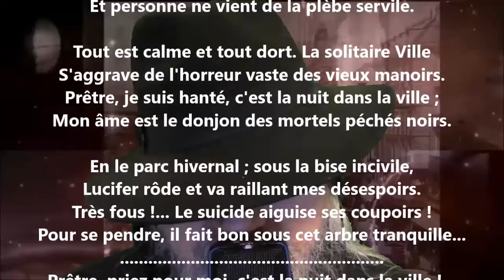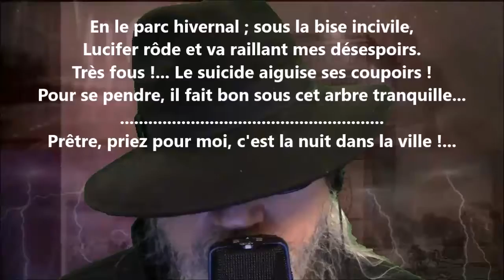Confession nocturne - Émile Nelligan lu par Yvon Jean